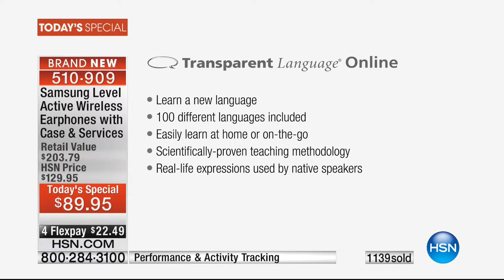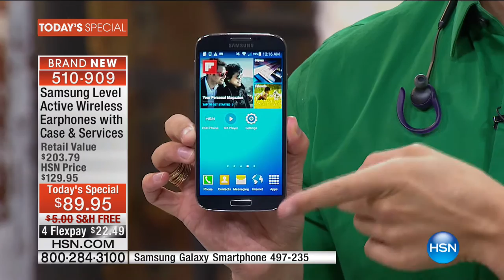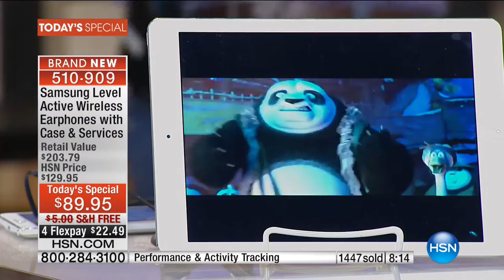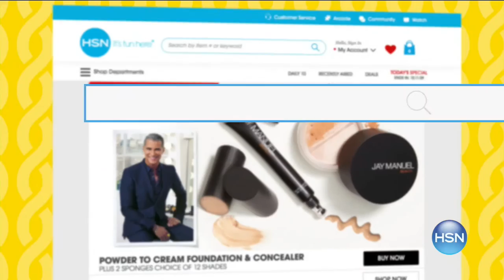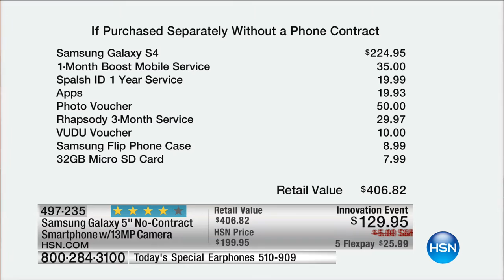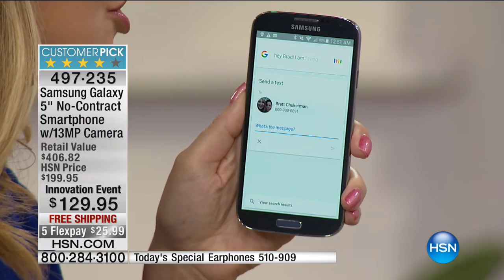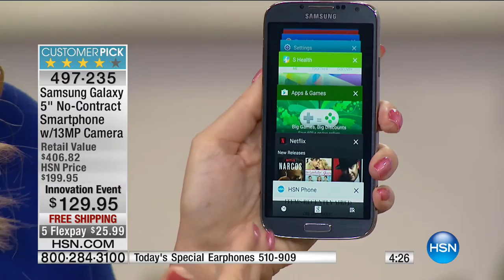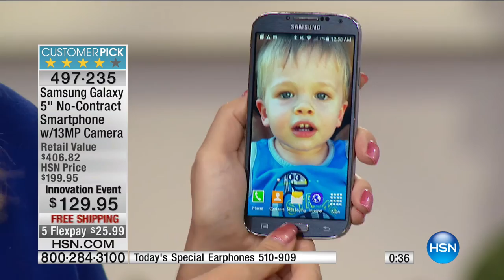HSN | Innovation Event featuring Samsung 09.14.2016 - 12 AM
Innovative home & personal electronics from Samsung- harnessing the power of the digital revolution.